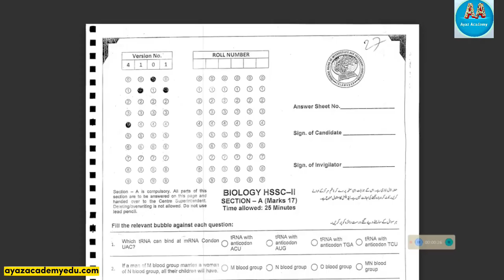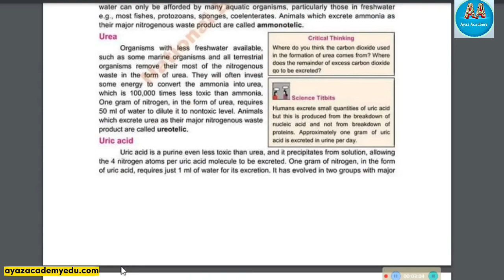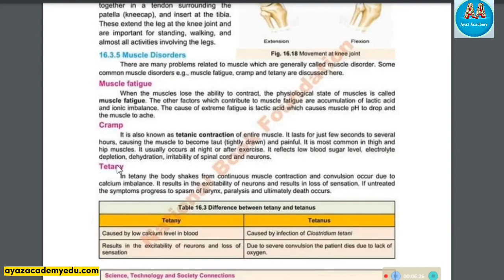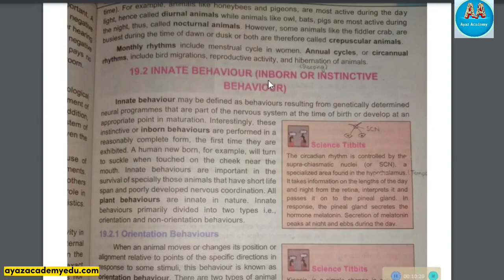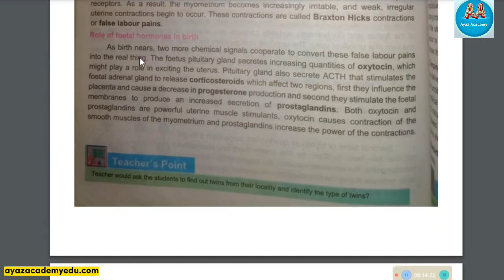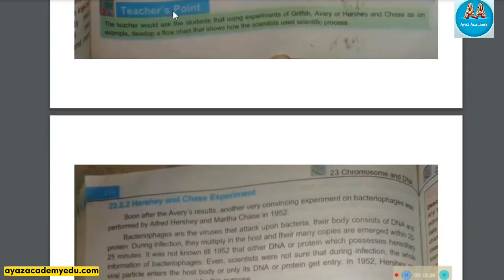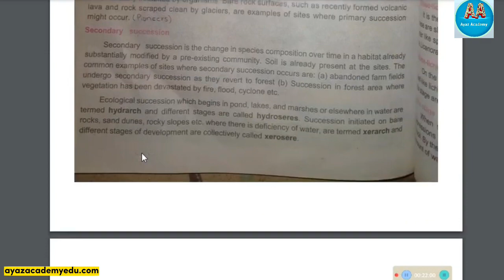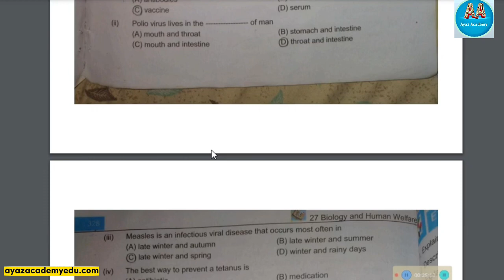12th Class Biology Guess Paper 2023 Federal Board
12th Class Biology Guess Paper 2023 Federal Board